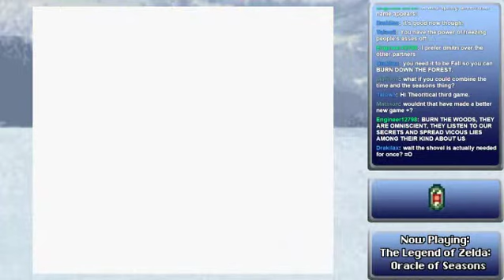Oracle of Seasons - 3: Now is the Winter of Your FACE!